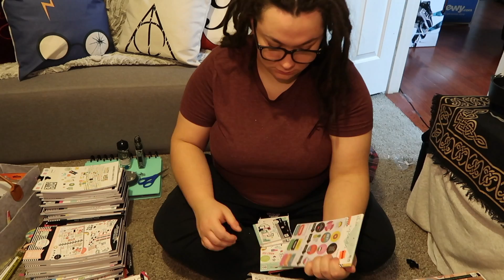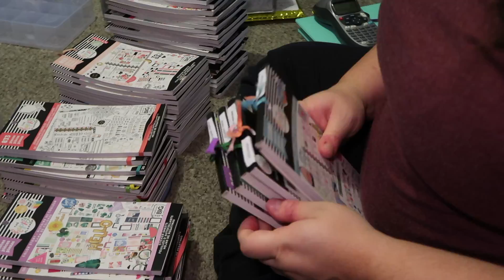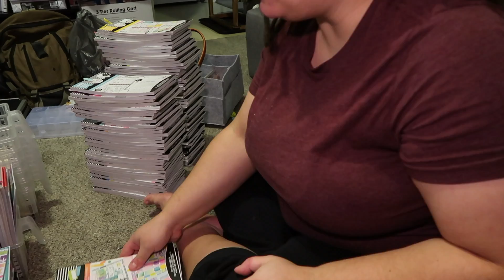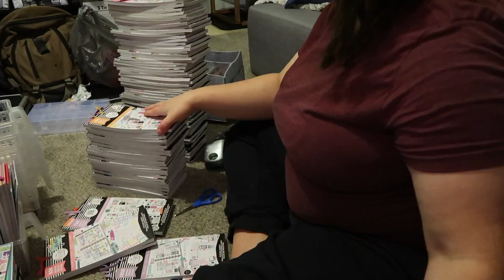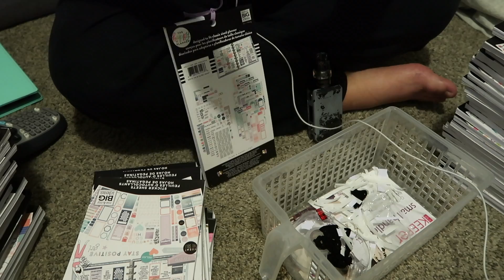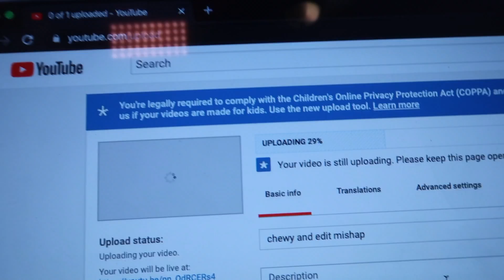Organizing My STICKER BOOKS | VLOG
I do a daily VLOG, in my vlog, I am documenting my weight loss, my dread journey, my mental health, my life, managing a household, including my chore a day challenge. I also post creator choice videos, which is just basically as it sounds, posting whatever I come with that I want to put out there.

I currently work full time and to college. I’m an adult student in the BSW program, and I do YouTube. I’m always busy and tried.

I have a goal for the month of November to lose 20 pounds! It's rough for me, I sit all day long, I barely away from my desk between work, editing, and school. My choice as Heather points me. I have been neglecting my blog, I'm trying to get it together.

Keep Living!

Itsbasicallybeth.com

Create Your Own Blog